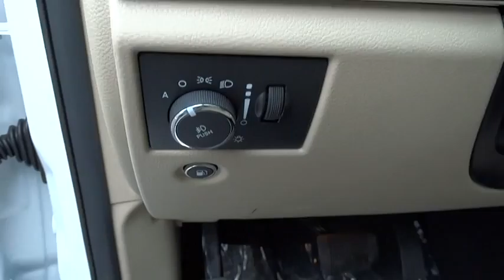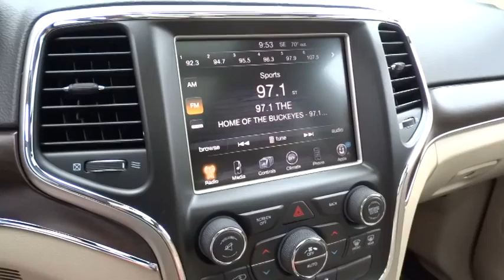2014 Jeep Grand Cherokee Columbus, Lancaster, Central Ohio, Newark, Athens, OH C25718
2014 Jeep Grand Cherokee
2014 Jeep Grand Cherokee 4WD 4DR LIMITED - Stock#: C25718 - VIN#: 1C4RJFBG1EC570709

2840 N. Columbus St.